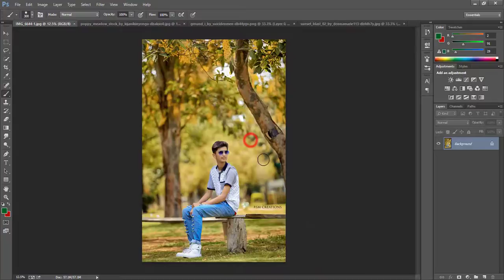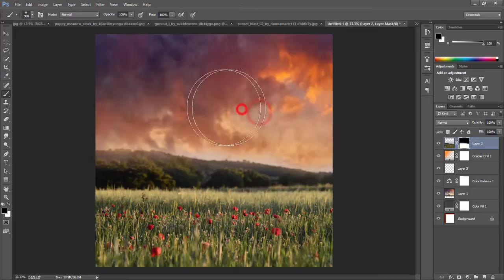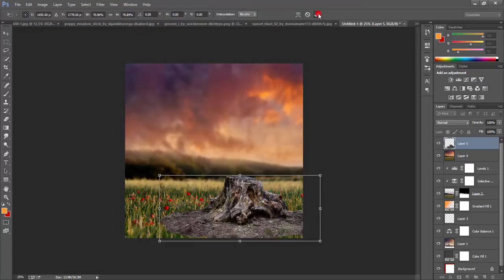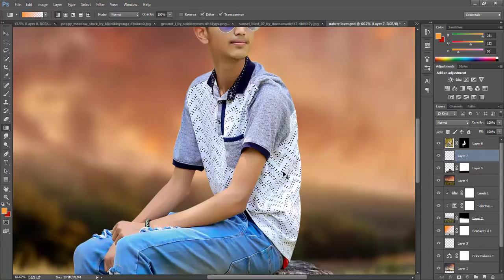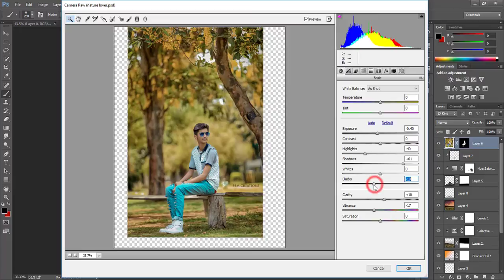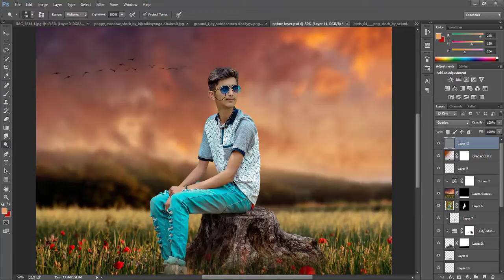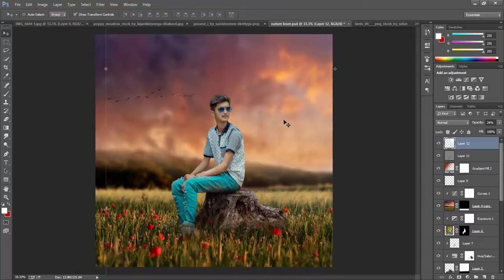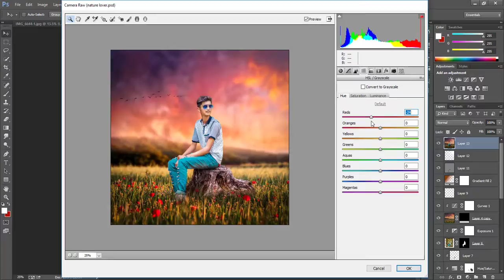poppy flower garden manipulation tutorial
Mail
thesharmakrishna